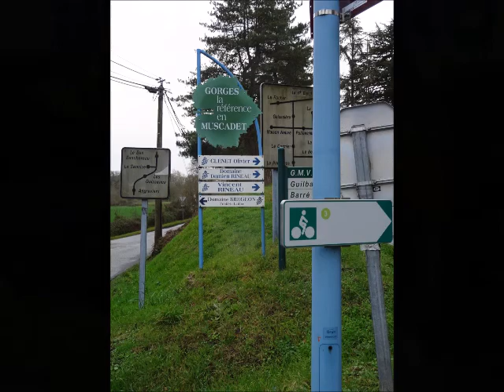Photos insolites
Robert : violon, Eric : guitare (1998).